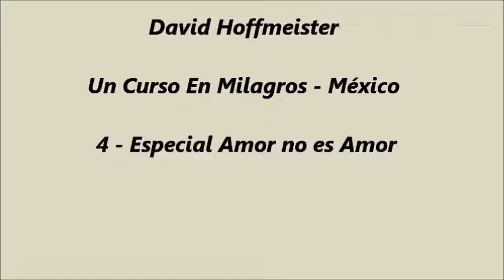Un Curso de Milagros - Mexico - 4 - Especial Amor no es Amor: David Hoffmeister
Practice and live the mystical teachings of Jesus assisted by online courses, online retreats, and an online Tribe of Christ community Un retiro con David Hoffmeister, Suzanne Sullivan y Frances Xu
Guadalajara, México Julio 2013 💝

Un retiro con David Hoffmeister, Suzanne Sullivan y Frances Xu

Con alegría en nuestros corazones y como una sola mente, les damos la bienvenida a una nueva fase a la que nos estamos abriendo para tener más posibilidades de unirnos, ¡digitalmente!
La digitalización disuelve las limitaciones de las fronteras, los viajes y muchas otras"necesidades"aparentes del cuerpo. Esto realmente refleja nuestro llamado al misticismo. ¡Te invitamos a unirte a nosotros!

Para todos los próximos eventos en línea de UCDM con David Hoffmeister y la comunidad Living Miracles, visita

✨✨✨ Si este clip te pareció inspirador, mira nuestros próximos eventos con David

Si has disfrutado este video de “UCDM en línea” de David Hoffmeister por favor dale me gusta, compártelo y suscríbete aquí para obtener las notificaciones de sus más recientes grabaciones de Un curso de milagros

El místico David Hoffmeister es una viva demostración que la paz consistente es posible. Su comportamiento gentil y su expresión articulada, sin transigir, son un regalo para todos. David es un maestro mundialmente reconocido por sus aplicaciones prácticas de las enseñanzas de Un curso de milagros. Su claridad sobre la función del perdón en el Despertar espiritual y su uso radical de ver películas atentamente para la liberación del juicio, es sin igual. La pureza del mensaje que comparte apunta directamente hacia la Fuente.

UCDM: Un Curso de Milagros David Hoffmeister esta basada en las enseñanzas del libro un curso de milagros. David cubre muchas lecciones de un curso de milagros en estas transmisiones en vivo y pueden ser usadas como una meditación un curso de milagros. Si estás estudiando los ejercicios un curso de milagros y trabajando en un curso de milagros leccion del dia, notarás que tu lección un curso de milagros se sentirá relacionada con lo que David cubre en estas transmisiones en vivo del curso de milagros.